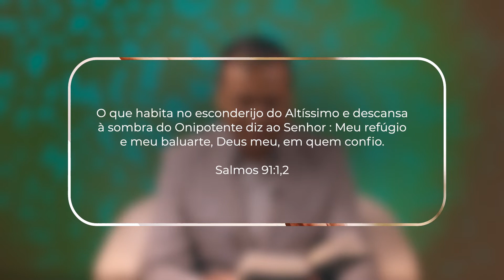Episódio 27 - VINDE A MIM | Pr. Raimundo Gonçalves